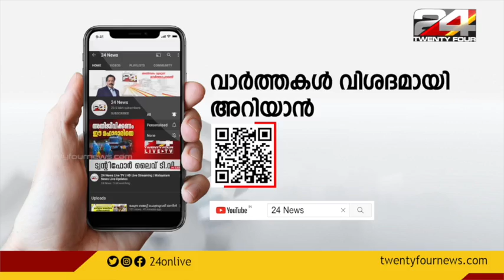വിദേശത്ത് നിന്നുള്ള ലഹരിക്കടത്ത് നിരീക്ഷിച്ച് എക്‌സൈസ്